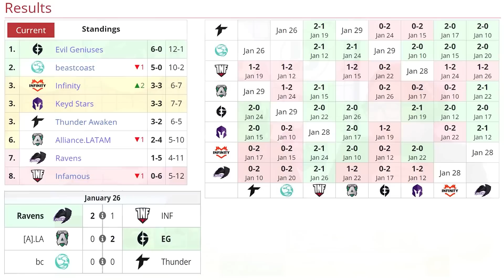BEASTCOAST vs THUNDER AWAKEN [GAME 1] BO3 - "SCOFIELD vs ACCEL" - DPC SA TOUR 1 2023 DOTA 2